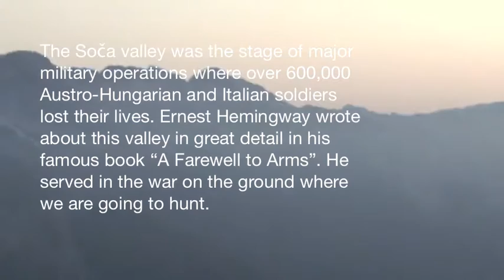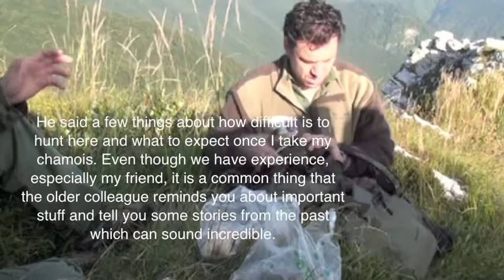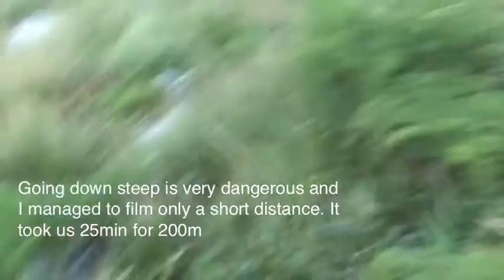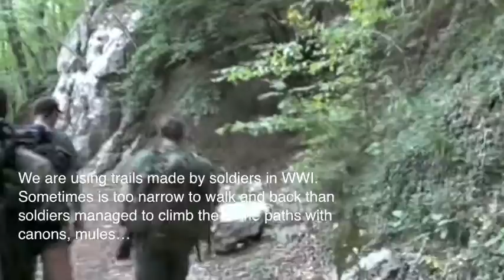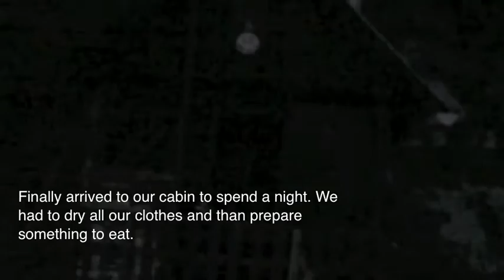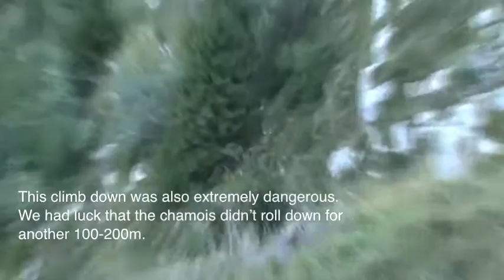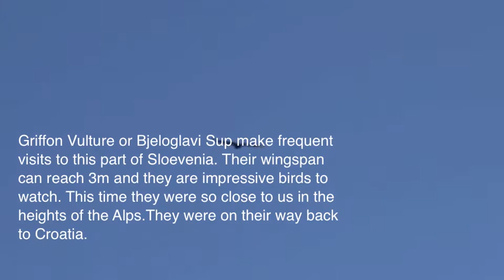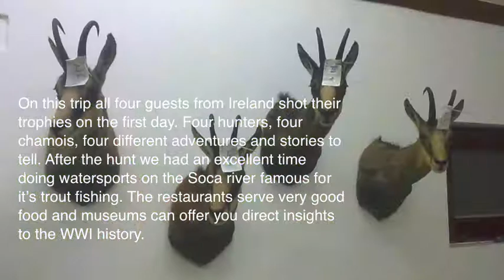Alpine Chamois hunt in Slovenia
Hunting Alpine chamois in open wilderness and rugged beauty is something I'd recommend to everyone. It's challenging and rewarding.

 This video is only a small part of the adventure we had but there was much more than this. Some things are not easy to describe so I decided to put my video clips from the hunt in one short movie. Unfortunately I couldn't be with three other members in our group to film theirs hunts. We were all apart and each hunter had 1-2 guides. The hunt was successful and something to remember. After the hunt we were doing some sports on the Soca river, biking in the Alps and visiting the museum in Kobarid.
We are going back this year too.

Artemis Hunting Ltd.

By Tomo Svetic